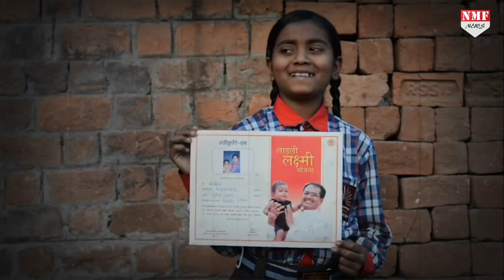बेटियां IIT, IIM और कॉलेज में लेंगी एडमिशन तो सरकार भरेगी पूरी फीस !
EDITOR- AYUSHI DWIVEDI
PRODUCER- DHIRENDRA